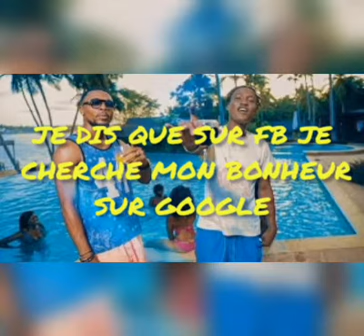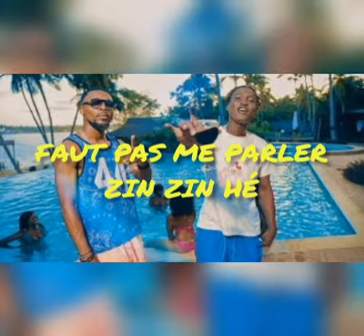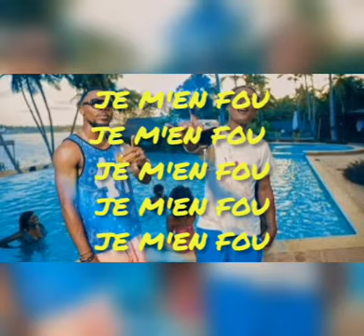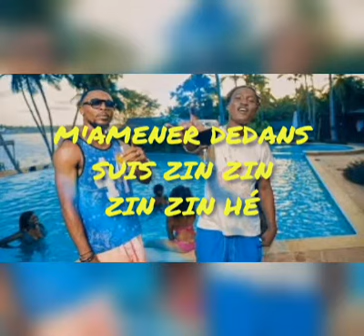ZinZin {PAROLES LYRICS} -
LYRICS DES PAROLES ICI